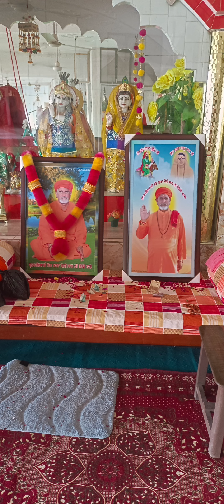ਜਿਸ ਬਾਗ਼ ਦਾ ਮਾਲੀ ਤੁਰ ਜਾਵੇ